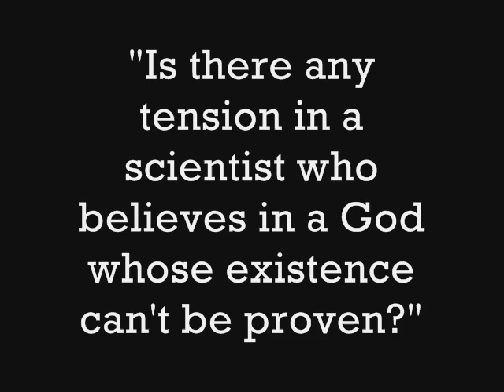Kenneth R. Miller: Tension in scientists who believe in unprovable God?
Before a packed house, Kenneth R. Miller delivered an excellent lecture on the intersection of evolution, religion, and American education as part of the UAB "First Thursday" Lecture Series at the Spencer Honors House. After the talk, he participated in an extended Q&A session. Here is one of the questions he discussed